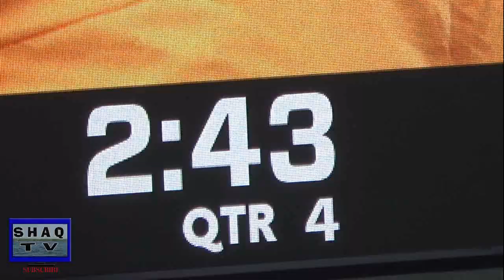JSU vs. BCU Hi-Lights from 4th quarter MEAC/SWAC Football Challenge 2019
2019 - MEAC/SWAC Challenge